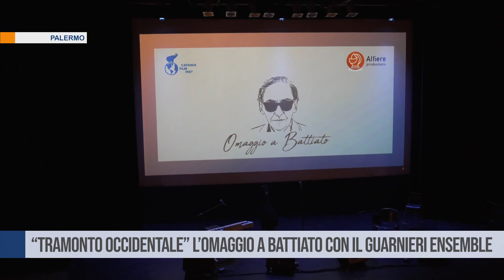PALERMO. ‘’Tramonto Occidentale” l’Omaggio a Battiato con il Guarnieri Ensemble 31 10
Al teatro Sant’Eugenio di Palermo in scena, venerdì 3 novembre, ‘’Tramonto Occidentale” l’Omaggio a Battiato con il Guarnieri Ensemble. Il progetto nasce dalla passione e dalla voglia comune dei suoi componenti di raccontare, attraverso l’arte, la sua musica e i suoi testi, la vita, la persona e il pensiero di Franco Battiato.

Intervista: Alessandro Romano, cantante e attore